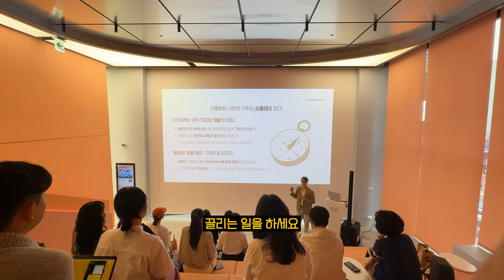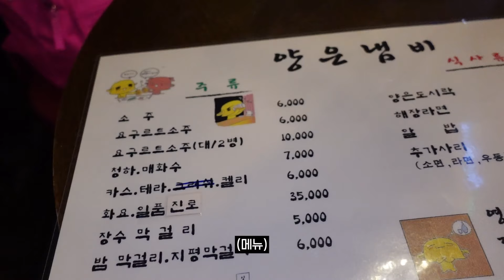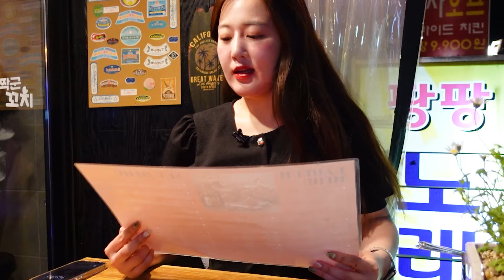내가 가는 이 길이 어디로 가는지~ 소주나 까자고 (ft. 수제비탕, 모둠 꼬치, 요구르트, 소주) | 혼술 먹방 브이로그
𝐈𝐧𝐟𝐨𝐫𝐦𝐚𝐭𝐢𝐨𝐧
서울 서초구 포차양은냄비
서울 서초구 바짝군꼬치

내가 가는 이 길이 어디로 가는지~ 소주나 까자고 (ft. 김치손수제비탕, 모둠 꼬치 바짝군세트, 요구르트, 새로, 처음처럼 소주) | 혼술 먹방 브이로그